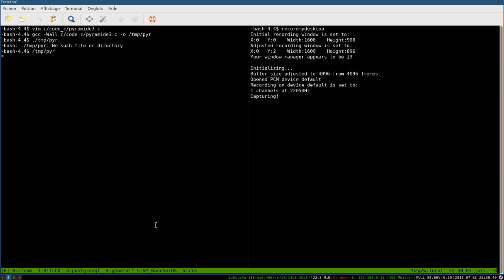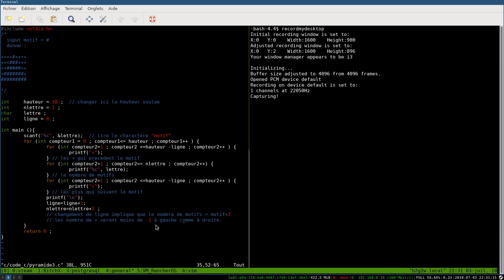dessiner une pyramide sur le terminal en C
dessiner une pyramide sur le terminal en C   en n'utilisant que les fonctions for/scanf/printf et l’arithmétique de base (seulement ce qui a déjà été vu dans ton MOOC)